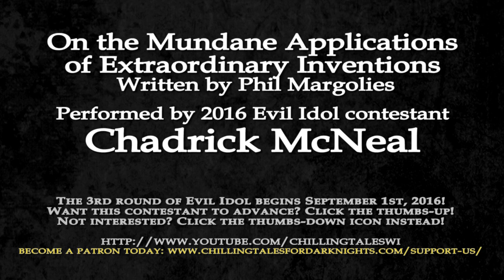EVIL IDOL 2016: Round 2 ― "On the Mundane Applications of Extraordinary Inventions" Chadrick McNeal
2016 EVIL IDOL contestant CHADRICK MCNEAL performs as part of the 2nd round of our inaugural competition!

VOTING ON THIS CONTESTANT IS COMPLETE AS OF 8/23/16:
UP: 300
DOWN: 154
ADJUSTED UP COUNT: 146
66.08% (overall approval)

Only 25 2nd round contestants will advance to the 3rd round beginning September 1. And you get to help decide their fate!

Thanks for listening, and for participating, and good luck to all of our 2nd round contestants!

"On the Mundane Applications of Extraordinary Inventions"
Author: Phil Margolies
Performed by: Chadrick McNeal

★ ★ ABOUT PERFORMER CHADRICK MCNEAL ★ ★

Chadrick McNeal has had a long career in radio, which he attributes to his dashing radio looks. McNeal has also recently started acting in community theater and narrating audio books. A Led Zeppelin freak and beer nerd, he names all his homebrews after Zeppelin songs including Misty Mountain Hops IPA and Moby Dick White Ale. He loves 50's B Sci-Fi movies, classic monster films, and the Friday the 13th series.

★ ★  ABOUT CTFDN  ★ ★

We are a premium  themed storytelling and short  film team with 700+ audio productions under our belts, 150K+ YouTube subscribers and 14.6+ million video views. Our team includes professional and volunteer audio engineers, voice actors, editors, authors, graphic designers, composers, filmmakers and more!